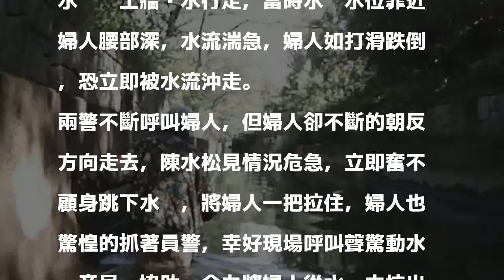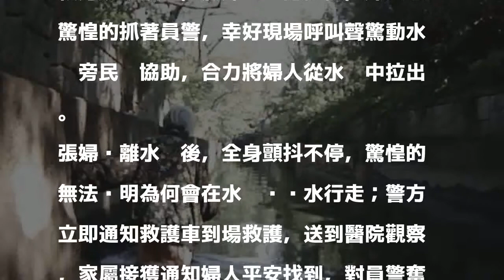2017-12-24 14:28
〔記者李容萍／桃園報導〕桃園市警局楊梅分局埔頂派出所昨天近午獲報，患有失智症的66歲張姓婦人從自家外出後迷途，家人遍尋不著，正當員警準備外出尋人時，又接獲民眾報案有一婦人受困新屋區九斗里農田圳道的水圳內，副所長陳水松沿水圳尋找，驚見大冷天，張婦竟涉水在湍急水圳內行走，趕緊跳下水將，全身濕透、失溫顫抖的張婦，拉上岸邊送醫。